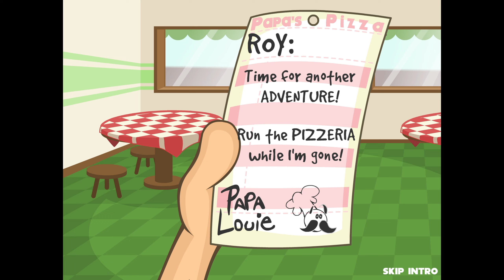I'm The WORST At Cutting In Papa's Pizzeria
I got the Idea for these kind of videos and thumbnails from :@NovayonYT
He is Amazing youtuber that makes Papa's games videos and many others.
His content is so much fun to watch.

I Highly recommend you all to check him out.
I hope He's not mad that I'm using similar type of Thumnails as him 🤣